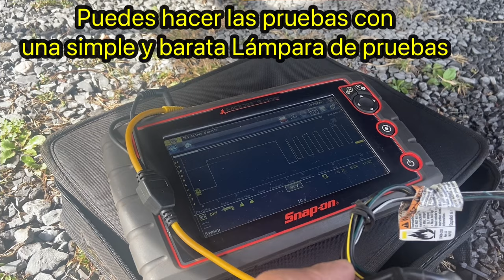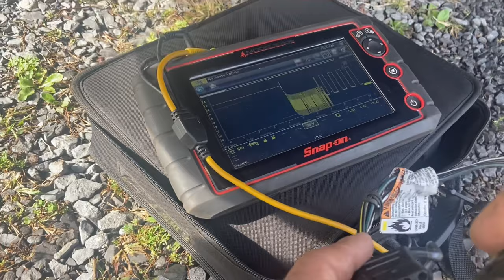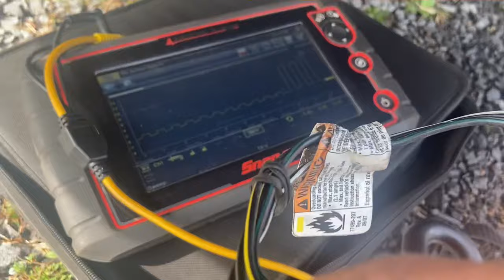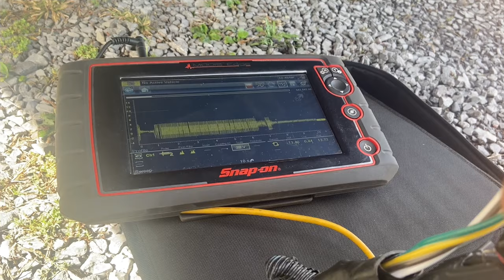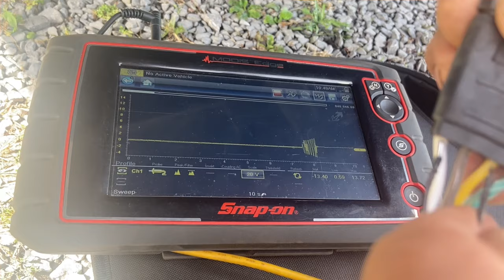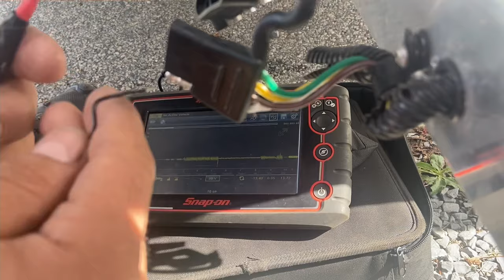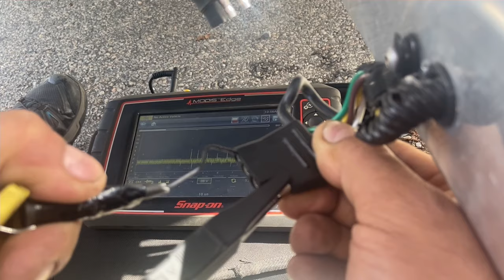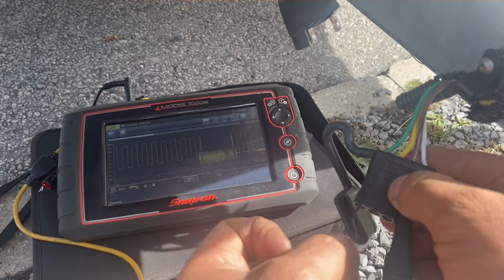Como checar las luces de tu Traila remolque o rastra sin diagramas eléctricos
Cómo instalar módulo para traila

Cocinando la mecánica no se responsabiliza por daños o lesiones que puedan ocasionarse debido al mal uso o modificación de esta información.
LES RECOMIENDO TOMAR SIEMPRE LAS MEDIDAS NECESARIAS AL UTILIZAR HERRAMIENTA ELECTRICAS, ELEVADORES AUTOMOTRIZES, GATO HIDRÁULICO, PRODUCTOS QUÍMICOS , O CUALQUIER OTRA HERRAMIENTA UTILIZADA EN ESTE VIDEO.
POR ESA RAZÓN ESTA INFORMACIÓN NO GARANTIZA NINGUNA LESIÓN O DAÑOS MATERIALES QUE PUEDAN OCASIONARSE POR EL USO INADECUADO DE ESTA INFORMACIÓN.
ATTE:
COCINANDO LA MECÁNICA